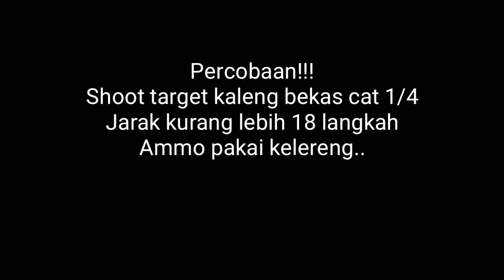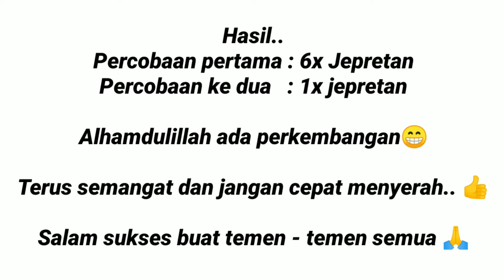Belajar shoot target pakai ketapel, hasil memuaskan 😊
Shoot target bekas cat 1/4 , Hasil nya memuaskan 😊😊🎯